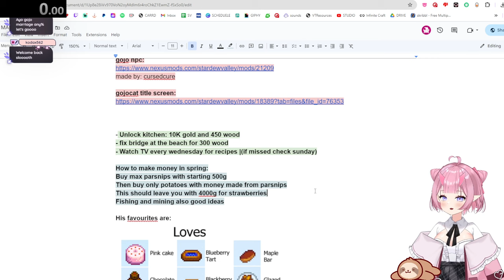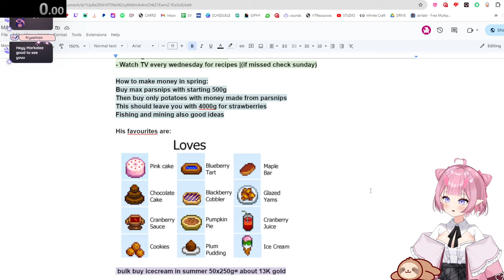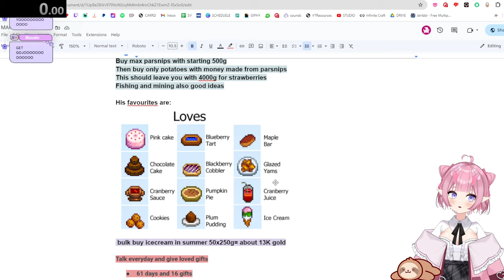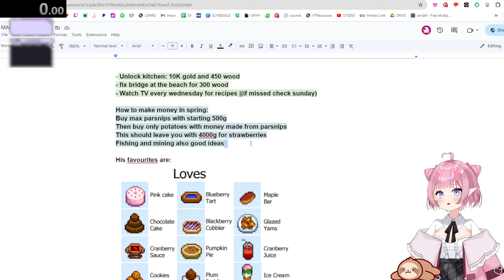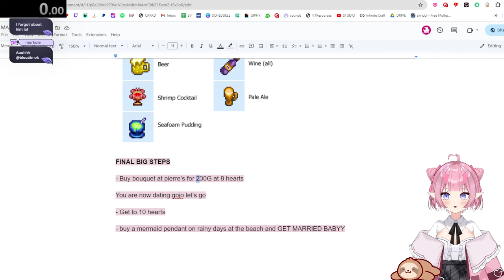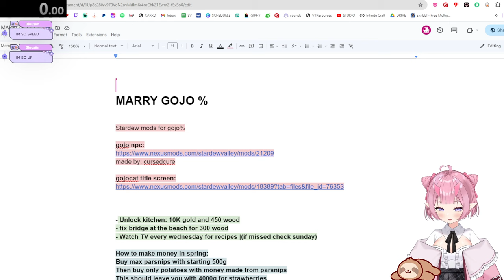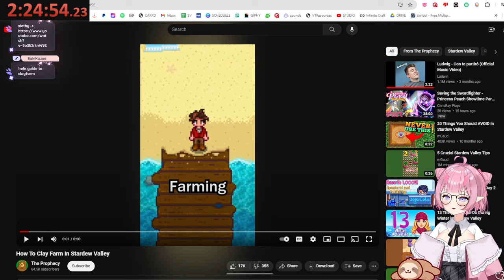How fast can i marry gojo in stardew valley? | PT. 1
This is a VOD.

check the main channel for the edited version of the vods.

✨youtube main channel: @concernedslothVT

MODS USED IN THIS VOD:
gojo npc:
made by: cursedcure

made by: lunarmilktea

if you want to also try out this challenge here is the google doc strat i used: